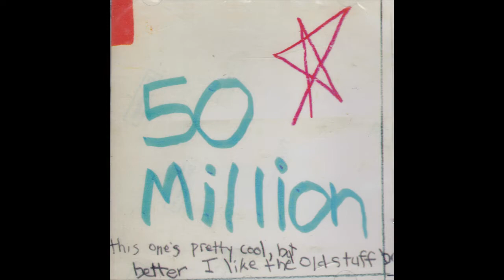Shellshag - Medley (Original songs)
all of the songs covered in "Medley" by Shellshag, roughly compiled to mimic the structure of the song

0:00 Dead Dog - Dead Dogs Don't Mind
0:26 RVIVER - Cut the Cord
0:46 This Bike is a Pipebomb - This Is What I Want
0:59 Underground Railroad to Candyland - Body of the Bird
1:17 The Fleshies - Runner's Legs
1:31 50 Million - Carpet Technician
1:49 Ramones - Blitzkrieg Bop
1:54 Toys that Kill - Little Bit Stranger
2:04 Marked Men - Broken Record
2:21 Screaming Females - Adult Army
2:44 40 Oz Folklore - Neon Lights